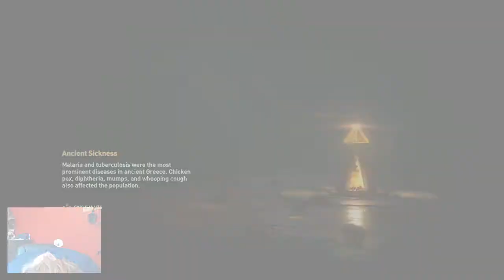HUNTING SAGES - AC Odyssey CULTIST HUNT! (Part 3)